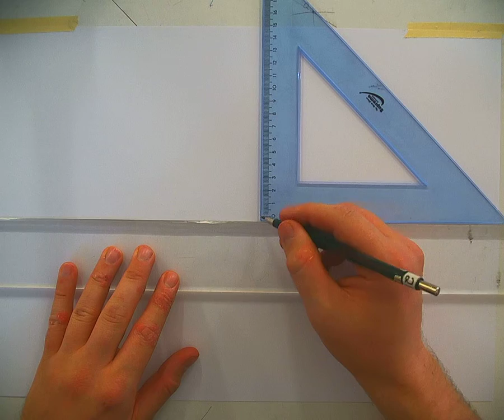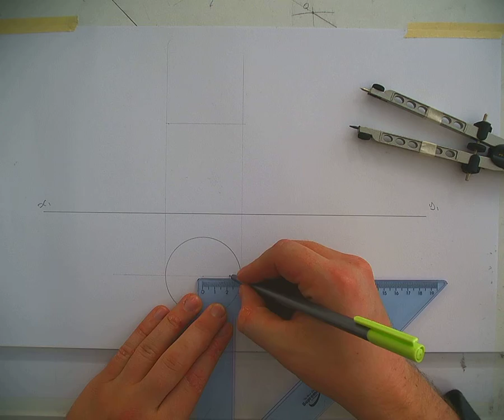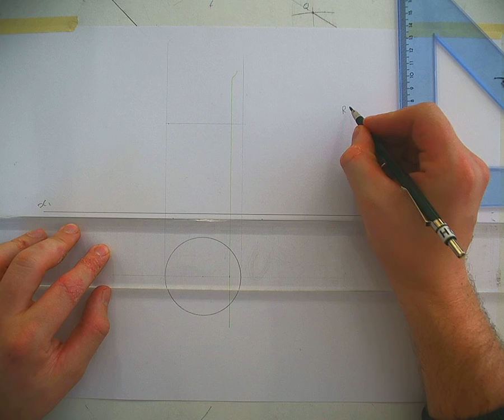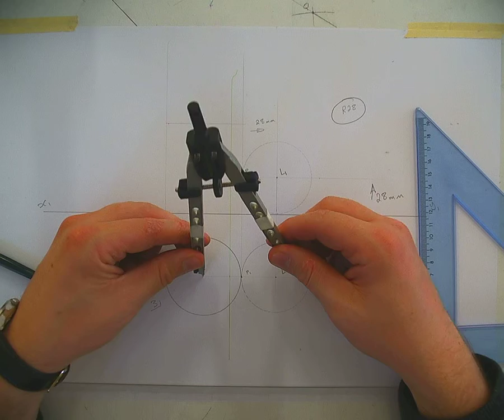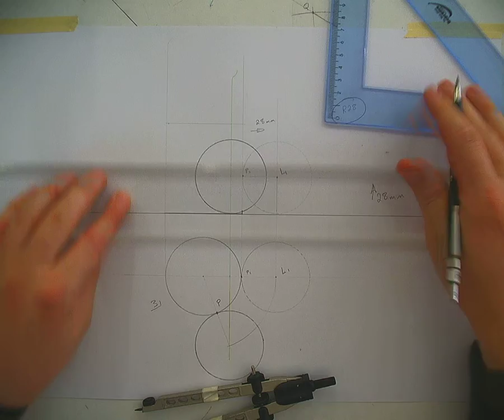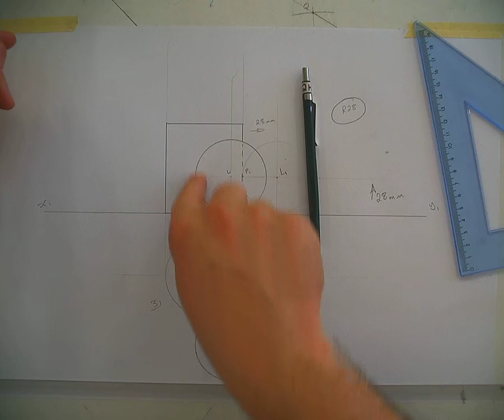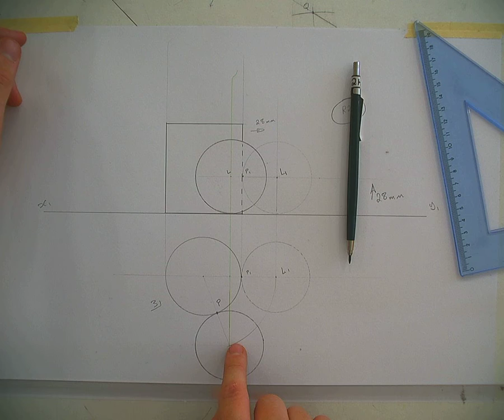05. Sféar i dTeagmháil le Sorcóir